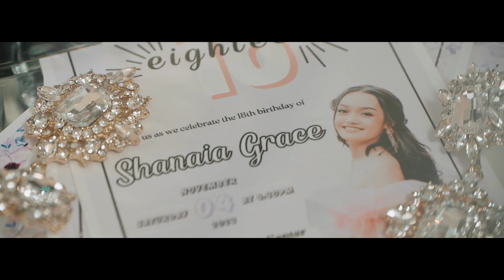SHANAIA GRACE a decade and eight | SAME DAY EDIT FlLM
Venue: Juan Carlo the Catering Event Place